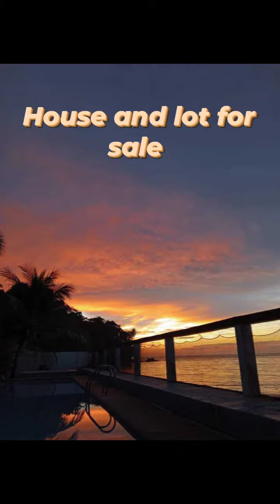House and lot for sale Camiguin Island for for more inquiry 09757206450.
Discover the perfect beachside retreat! This house and lot, ideally situated along the highway and seashore, is now available for sale. Its unbeatable location near White Island adds to its allure. To learn more, get in touch with Junrey through a private message or by calling 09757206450. Don't hesitate to seize this opportunity!